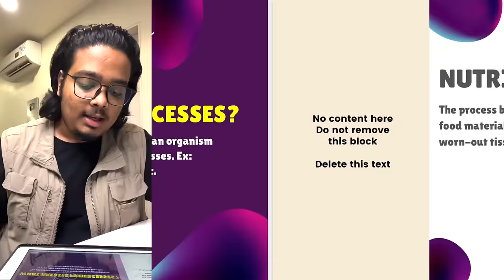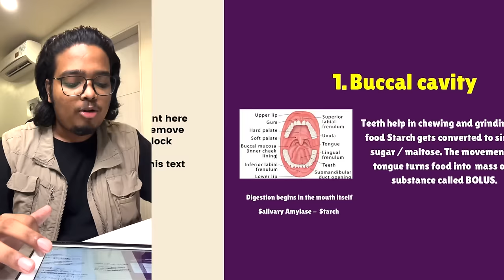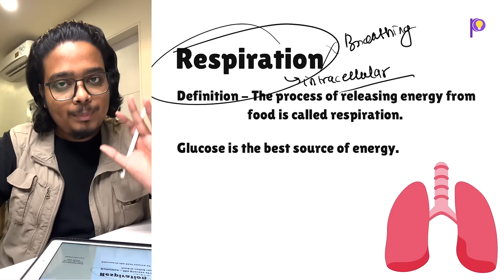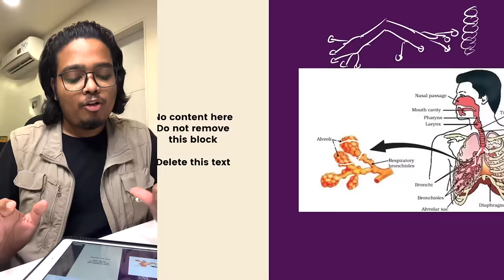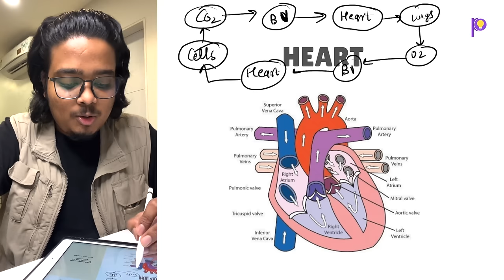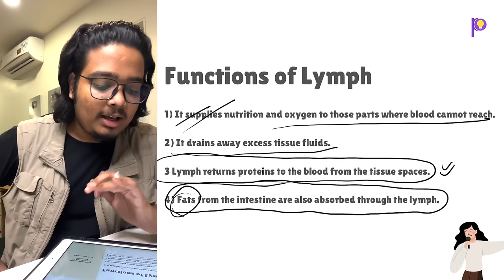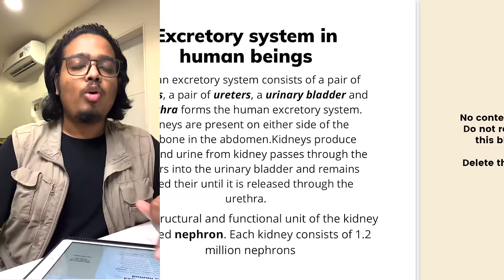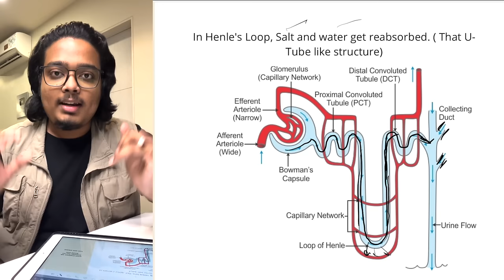Life Processes Class 10 2022-23 ONE SHOT | Full CHAPTER = 1 Video | NCERT Covered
How to Enroll in Tabahi Tenthies ? :
📱 → FOR ANDROID Students -

Regards,
Team Padhle